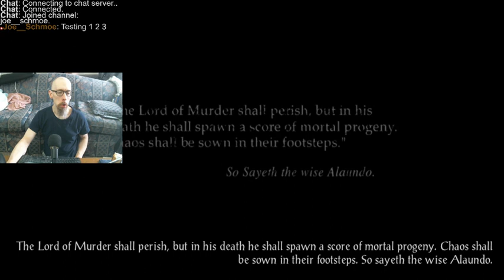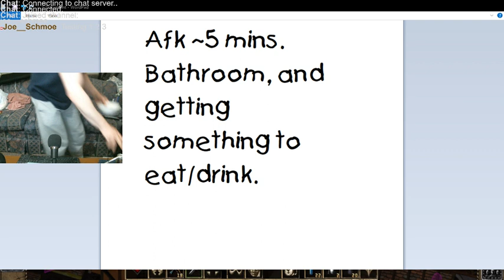Baldur's Gate 2, w/ more rogue questing, seeing how far I get. FYI: Cheats used (no god mode though)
Made some decent headway today. I finally got past chapter three (protection from undead is almost TOO good of a buff. Undead don't even attack you at all. :O), and am now about to start on Chapter Four. Hold on, Imoen. I'm coming to save you!